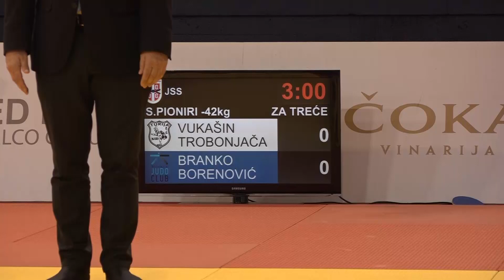Vukašin Trobonjača TUR Branko Borenović NJK 0:1 -42kg PrvenstvoSrbijeStarijiPioniri2020 Bronza